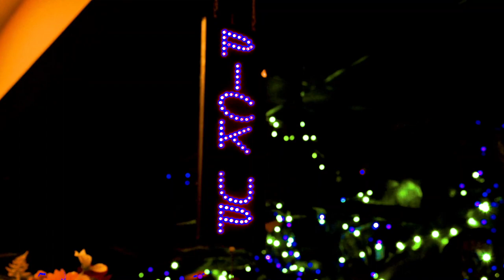🎵 Ikson - Night 🌌 Creative Common Music 175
💡HOW ? 🔽

~~~ 🎥 VIDEO EDITING :
🤴 Laurent Guidali

~~~ 🎥 VIDEOS :
🤴 Ron Lach
🤴 Distill
🤴 Pixabay
🤴 Henry
🤴 Max Avans
🤴 German Korb
🤴 Naresh Babu
🤴 MART PRODUCTION
🤴 max laurell
🤴 Pavel Danilyuk
🤴 Mid Pro
🤴 gusat silviu
🤴 Miriam Espacio
🤴 Amit
🤴 cottonbro
🤴 Motion Places - Free Stock Video
🤴 Tima Miroshnichenko
🤴 Free Videos
🤴 Sher Lyn
🤴 Oleg Magni
🤴 shalender kumar
🤴 CityXcape
🤴 Vasilii Kovbasiuk
🤴 Louai Munajim
🤴 Nikunj Patel
🤴 Bhargava Marripati
🤴 Kelly Lacy
🤴 Tom Fisk
🤴 Erik Mclean
🤴 Aljoscha Laschgari
🤴 Joseph Redfield
🤴 Steven HAuse
🤴 MrArora Arjuna
🤴 Alexander Bobrov
🤴 Dmitry Varennikov
🤴 Vimeo
🤴 George Morina
🤴 Free Creative Stuff
🤴 faycol bogonko

📋WHAT ? 🔽
🌟Ikson - Night
💫Calm/Piano Music World
🌌Creative Common Music
✨Music Universe (🎵)
📝Type: 🎵Music (🔊 Instrumental)
👨‍💻 Electronic 🐨 Calm 🏕️ Ambient
🎺 Musical Instruments: 🥁 Percussion 🎹 Piano 🎹 Synthesizer 🎻 Violin 🎻 String 🥁 Drum Kit

🕵WHO ? 🔽
🎥 Video by Laurent Guidali (Adobe Premiere Pro 2020)

📍WHERE ? 🔽
🇸🇪 Sweden [Music]
🇫🇷 France [Video Montage]
🏴 Several places [Location Videos]

🕓WHEN ? 🔽
🎆 2018 [Music]
🎆 2021 [Video]